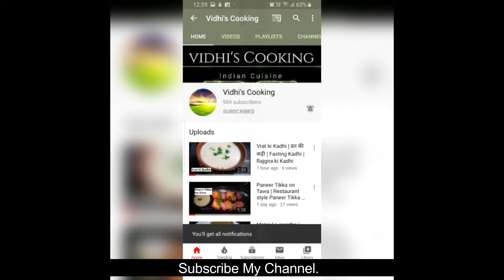No Cream No Sugar Banana Choco chip ice cream | Healthy Ice cream Kids Recipe